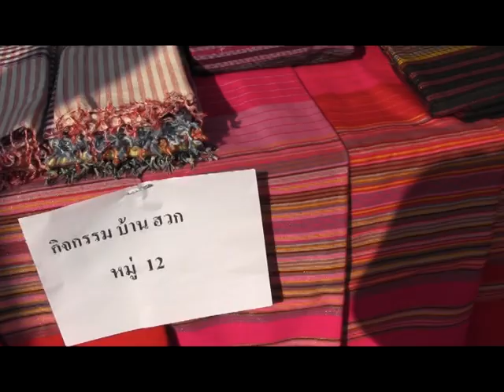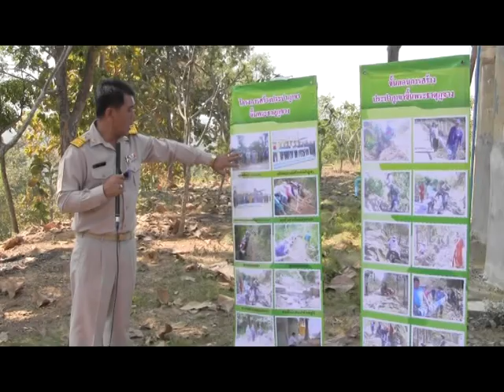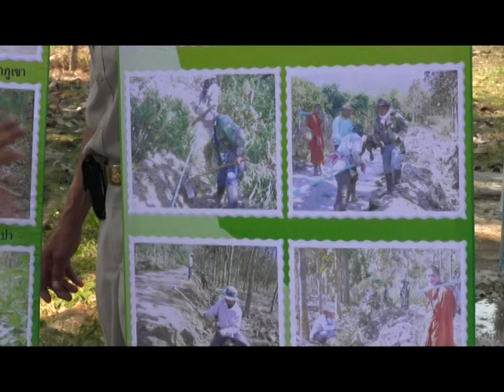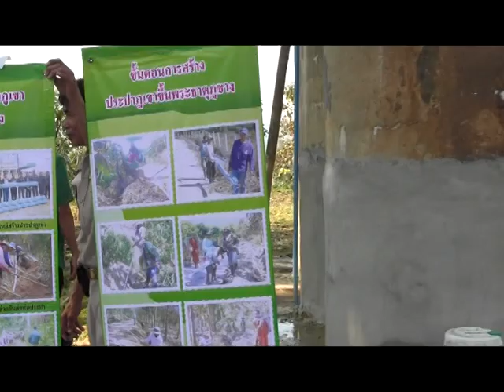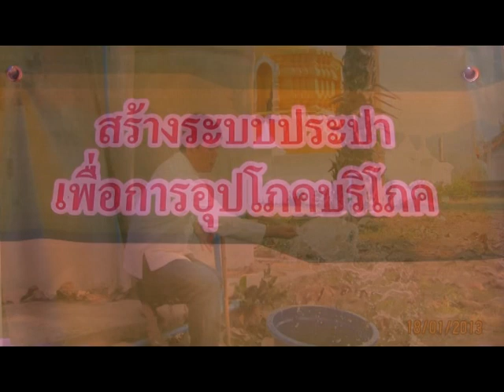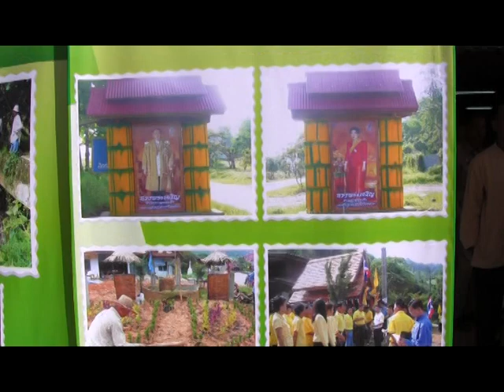อนุศาตร์ สุริยา กำนันตำบลภูซางX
เมื่อวันศุกร์ที่ ๒๕ มค.๒๕๕๖ เวลา ๐๙.๐๐ น.ณ อาคารเอนกประสงค์หมู่บ้าน บ.ฮวก หมู่ที่ ๓ ต.ภูซาง อ.ภูซาง จ.พะเยา คณะกรรมการตรวจประเมินผลงานกำนัน ผู้ใหญ่บ้านยอดเยี่ยม เพื่อเข้ารับรางวัลประจำปี ๒๕๕๖ นำโดย ท่านชนะ แพ่งพิบูลย์ ปลัดจังหวัดพะเยาและคณะ ไปตรวจติดตามผลงานนายอนุศาตร์ สุริยา กำนันตำบลภูซาง เพื่อตรวจประเมินผลให้คะแนนกำนันยอดเยี่ยม(แหนบทองคำ) ขอบคุณท่าน นอภ.และท่านกำนันและพัี่น้องประชาชนที่ให้การต้อนรับคณะกรรมการอย่างอบอุ่นยิ่ง...ขอให้ท่านโชคดี